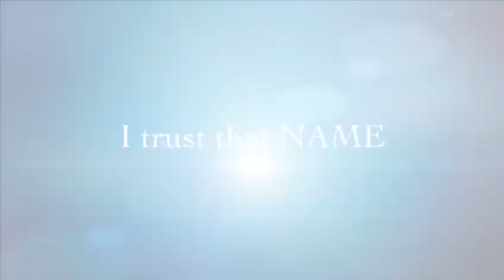The Skosana Family : FIVE HYMNS medley will be released on the 23rd of May 2020.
It,s happening Family!! FIVE HYMNS medley will be released on the 23rd of May 2020 🙌🏾🙌🏾 @

How many love these old HYMNS ? 🤚🏾 now take a wild guess which FIVE HYMNS will be on the release 😁